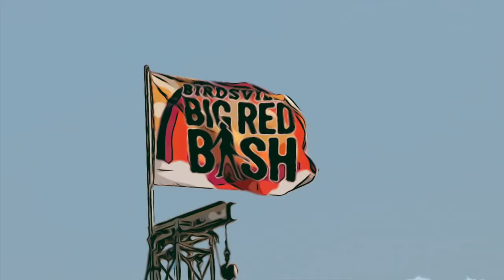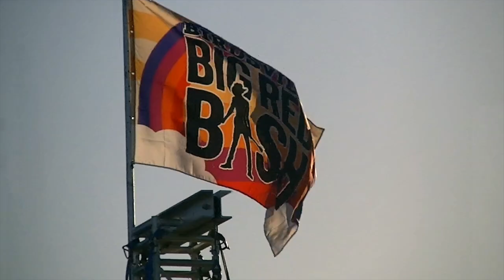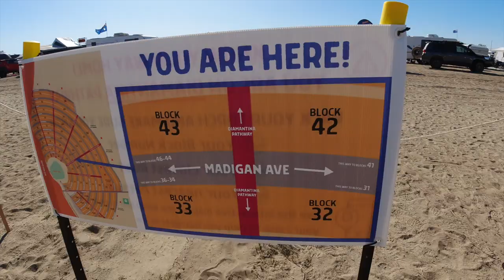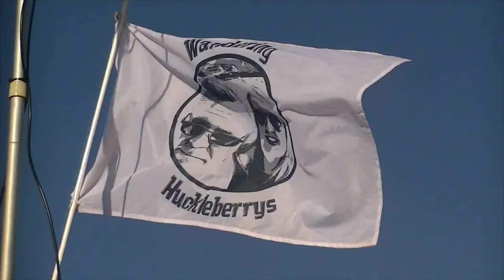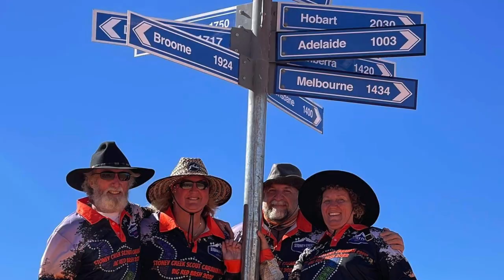BIRDSVILLE BIG RED BASH 2022 SCOUT CARAVAN CREW PART 3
In part 3 of our Big Red Bash journey we arrive at the Bash and spend a week partying at the 'Schoolies for Grey Nomads Big Red Bash music festival'. No damage this time just a few sore heads and dusty boots, vans and everything else.